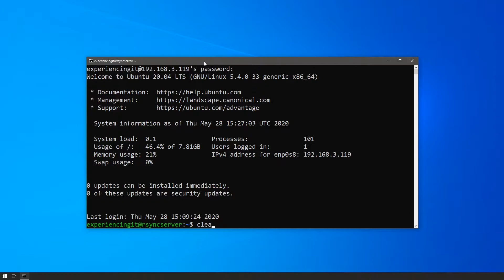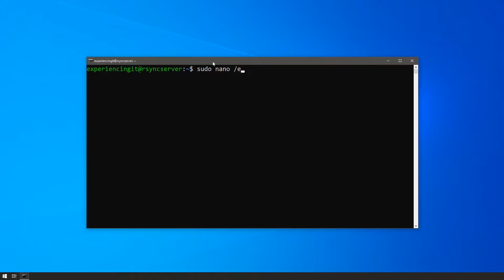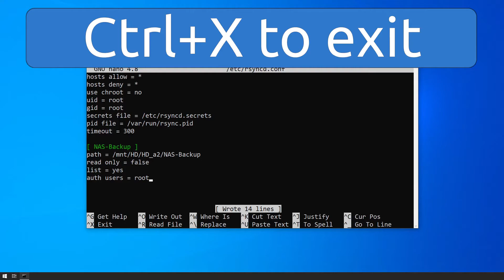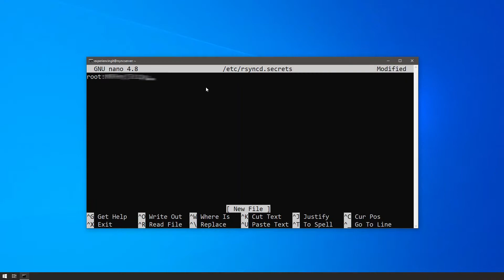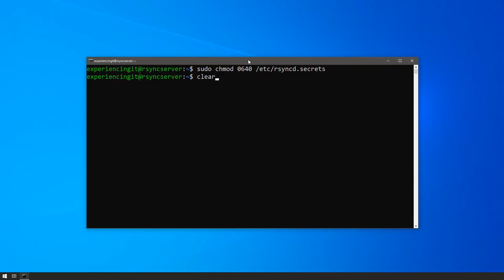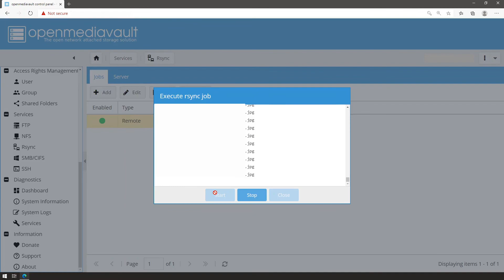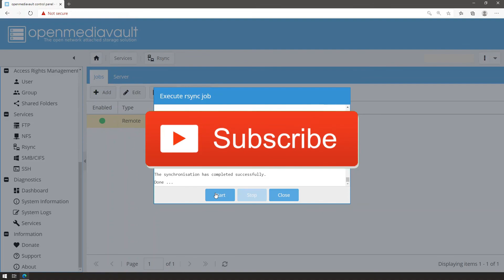Backup Openmediavault NAS server with Rsync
In this video I'll be looking at how to backup Openmediavault to an external server using rsync.

Table of contents (TOC):
00:00 - Intro
00:46 - Install rsync
01:00 - Setup rsyncd.conf file (config file)
02:58 - Setup rsyncd.secrets (passwords file)
03:34 - Protect the secrets file
04:03 - Start the rsyncd daemon
04:39 - Configure Openmediavault

A copy of the rsyncd.conf file:
hosts allow = *
hosts deny = *
use chroot = no
uid = root
gid = root
secrets file = /etc/rsyncd.secrets
pid file = /var/run/rsync.pid
timeout = 300

[ NAS-Backup ]
path = /mnt/HD/HD_a2/NAS-Backup
read only = false
list = yes
auth users = root

And I'll see you soon on another video!